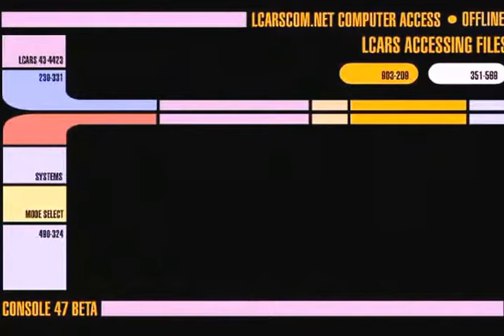ETS2 - MP Recording of my driving Part 2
at some point in this part of video i was so far behind i got a little annoyied that i wasnt catching them up, even know they was doing 45mph and i was maxed out on external contract of 55mph that i wasnt gaining ground, so i datched my trailer and max it out at . i also did the same on part 1 of the video so please do enjoy

also i apologises for the quaility of my videos this time

right at the end of this video my pc decided to crash so i didnt continue my trips

negative comments not welcome